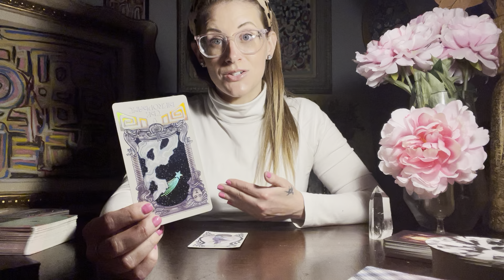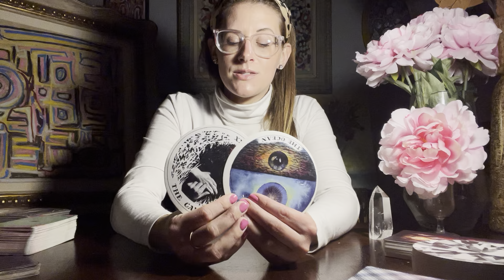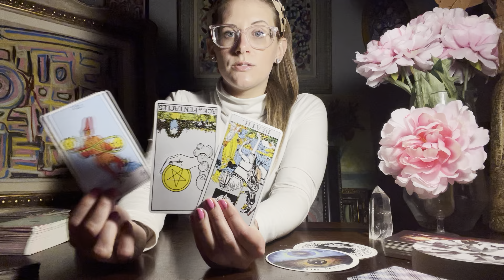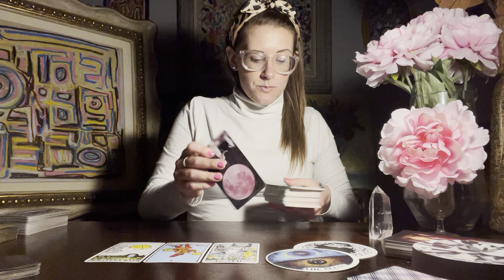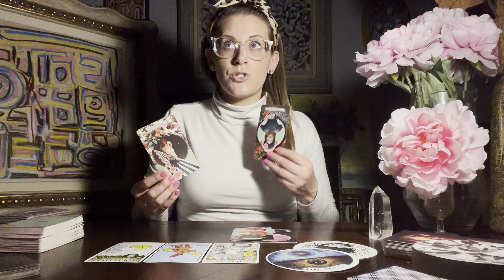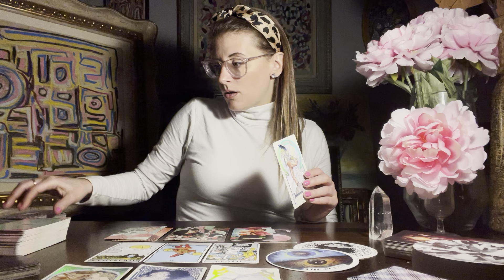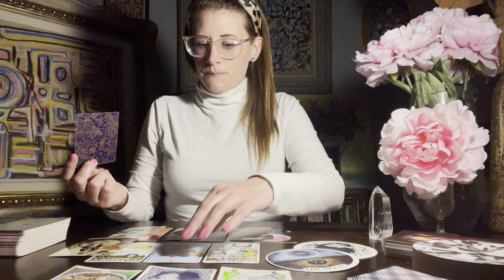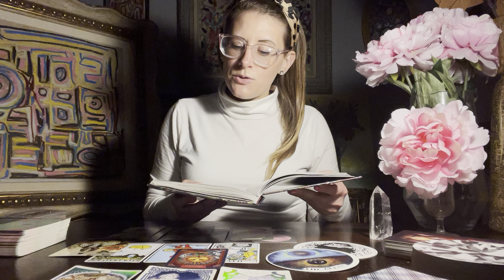COLLECTIVE FULL MOON LUNAR ECLIPSE IN LIBRA TAROT READING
This is a Collective Full Moon reading. Enjoy!

Blessings,
Logan